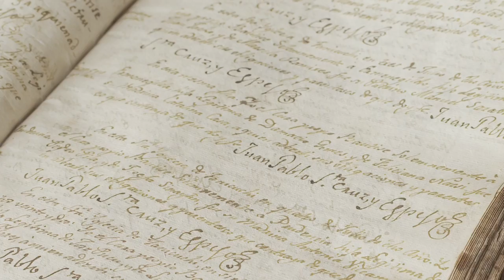LATACUNGA COTOPAXI - Viaja Primero Ecuador